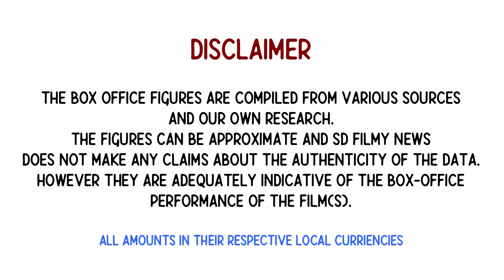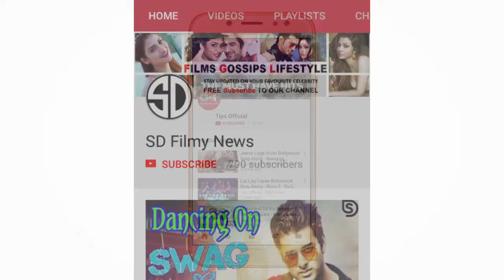Article 15 - Day 7 Box Office Collection | Ayushmaan Khurrana || SDFilmyNews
Article 15 - Day 7 Box Office Collection | Ayushmaan Khurrana |

अधिक विवरण के लिए हमारे वीडियो देखें और हमारे साथ रहें।

 बेल आइकन पर क्लिक करना न भूलें।

 पसंद करें, साझा करें, सदस्यता के लिए क्षमा न करें।